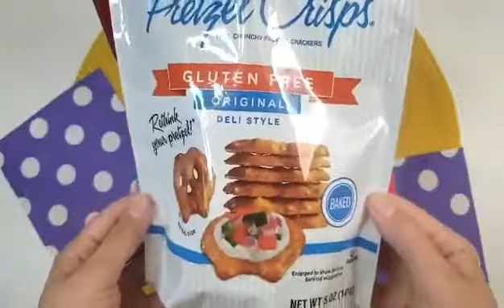Gofre cu Bacon si Cascaval, Sandwich - Idei de Pachetel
Idei de pachetel - Gofre cu bacon si cascaval,sandwich